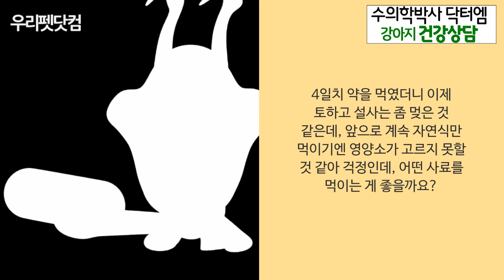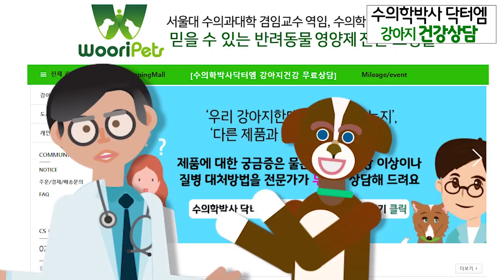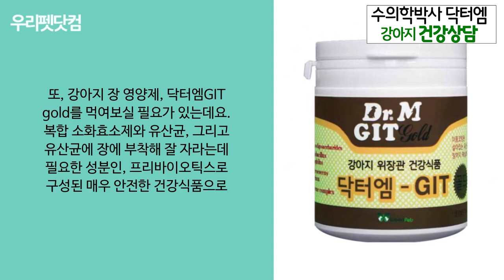[미니핀 강아지 설사 상담]: 배에서 소리 나고 케첩 같은 설사하는 강아지, 치료 및 대처방법은?/수의학박사 닥터엠의 강아지119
설사하고 구토하는 강아지 상담은 우리펫에서 수의학박사 닥터엠에게~